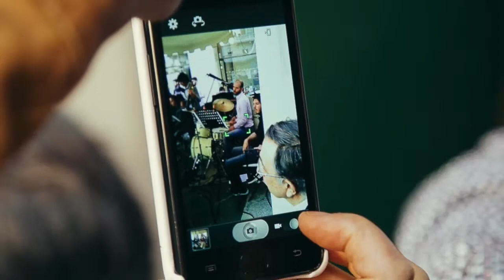Big Band Unipd with Massimo Morganti - Blue Cellophane [Ellington] - International Jazz Day 2017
La Big Band Unipd condotta da Massimo Morganti (che esegue anche il tema del brano) in occasione del Jazz Day 2017.

Location: Caffé Pedrocchi - Padova